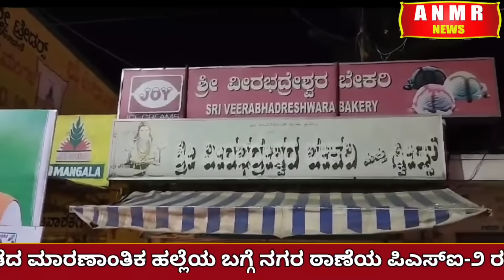ನಗರಸಭಾ ಸದಸ್ಯ ಅಗ್ರಹಾರ ಮುರಳಿ ಮೇಲೆ ನಡೆದ ಮಾರಣಾಂತಿಕ ಹಲ್ಲೆಯ ನಗರಠಾಣೆಯಲ್ಲಿ ಶನಿವಾರ ಪ್ರಕರಣ ದಾಖಲಾಗಿದೆ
ಚಿಂತಾಮಣಿ ನಗರದ ಎಂ.ಜಿ ರಸ್ತೆಯ ಗಜಾನನ ವೃತ್ತದ ಬಳಿಯ ವೀರಭದ್ರೇಶ್ವರ ಬೇಕರಿ ಬಳಿ ನಗರಸಭಾ ಸದಸ್ಯ ಅಗ್ರಹಾರ ಮುರಳಿ ಮೇಲೆ ನಡೆದ ಮಾರಣಾಂತಿಕ ಹಲ್ಲೆಯ ಬಗ್ಗೆ ನಗರ ಠಾಣೆಯ ಪಿಎಸ್‌ಐ-2 ರಮೇಶ್ ಎಂಬವರು ನೀಡಿದ ದೂರಿನ ಮೇಲೆ ನಗರಠಾಣೆಯಲ್ಲಿ ಶನಿವಾರ ಪ್ರಕರಣ ದಾಖಲಾಗಿದೆ.